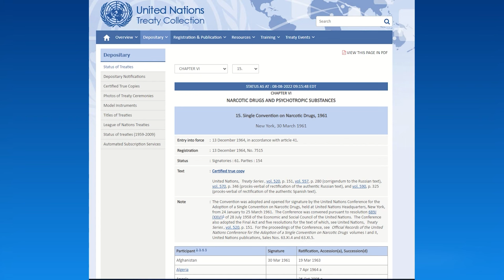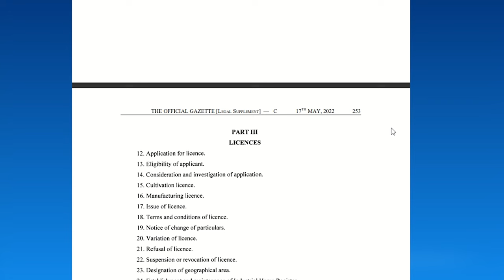Industrial Hemp: The Plant of the Future